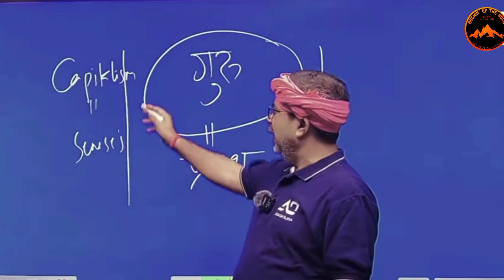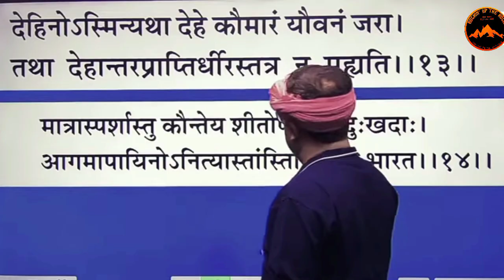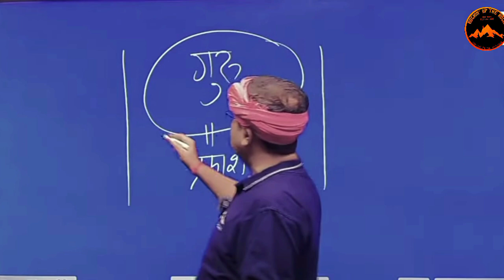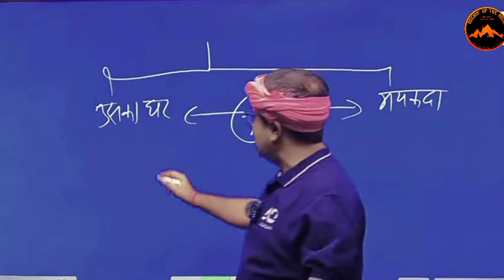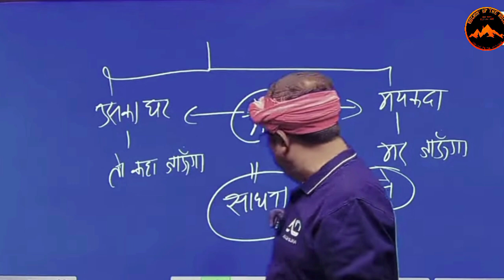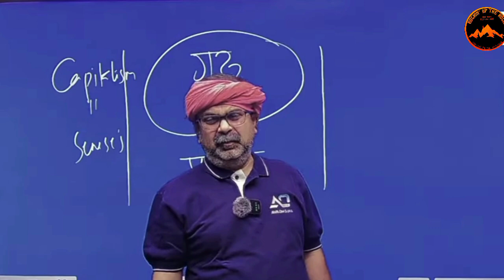Saudi Arabia में सेखों ने राम मंदिर का निर्माण क्यों किया || Avadh Ojha